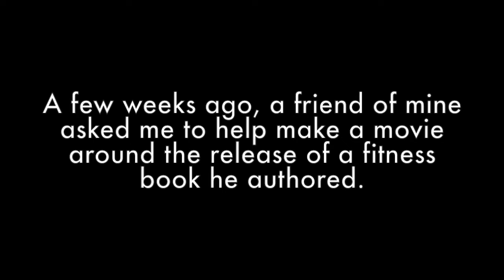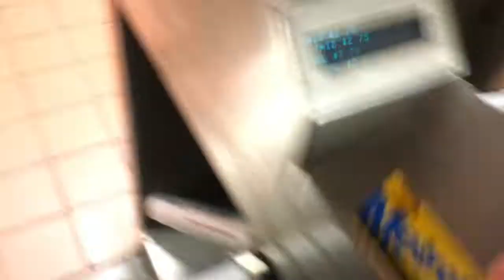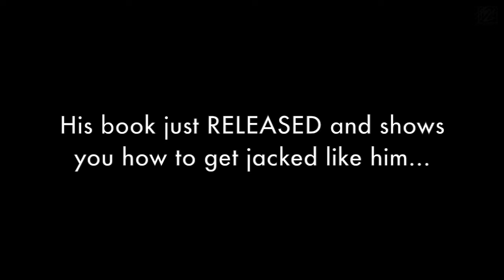My Friend's Book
"Becoming Ageless" - From the man named "America's Fittest CEO" - Strauss Zelnick